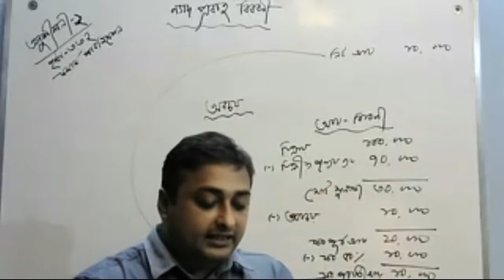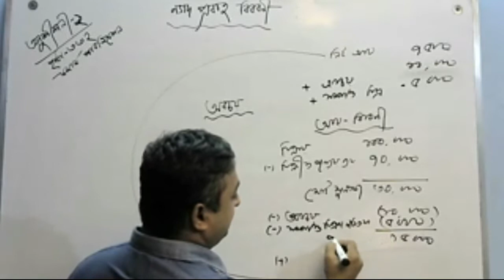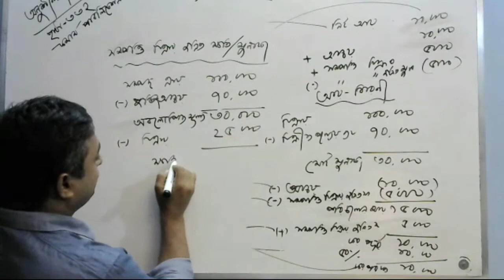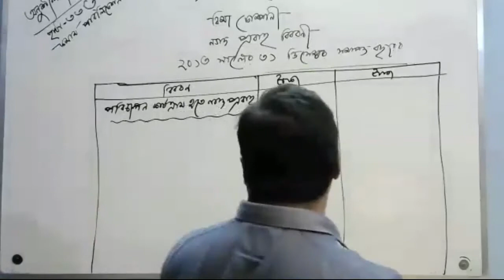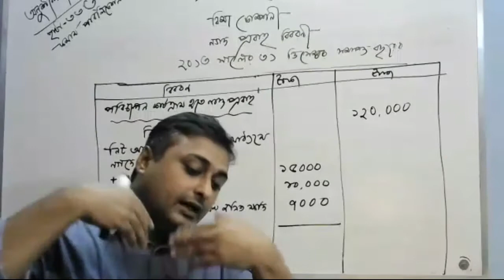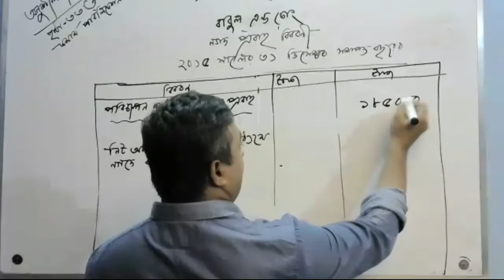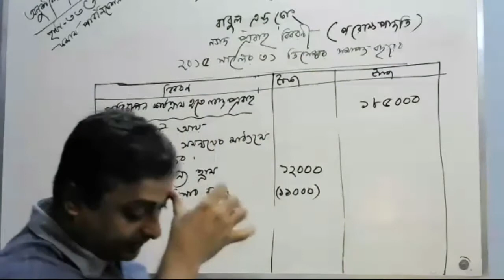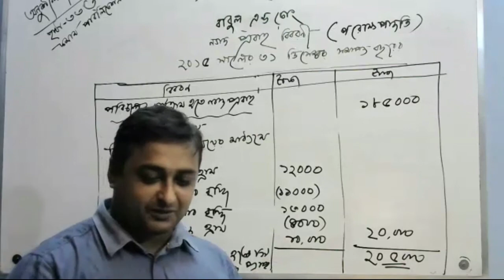নগদ প্রবাহ বিবরণী পার্ট- ৩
উচ্চমাধ্যমিক শ্রেণীর হিসাববিজ্ঞান ২য় পত্রের
তৃতীয় অধ্যায় এর নগদ পবাহ বিবরণী  হিসাববে কিভাবে হিসাব গুলো চিহ্নিত করা যাবে পরিচালন, বিনিয়োগ, নাকি অর্থায়ন এ বসবে  তার   প্রাথমিক আলোচনা  করা হয়ছে।